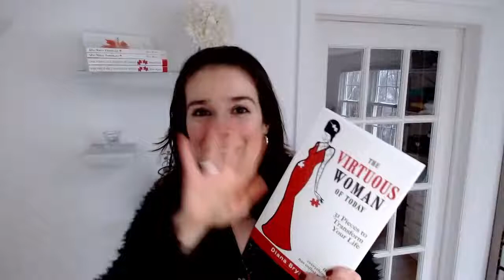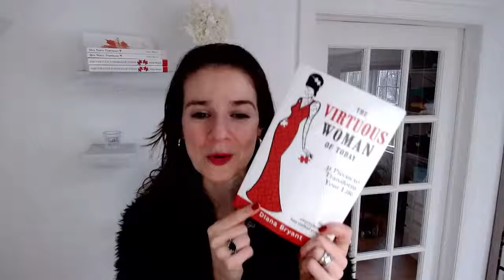How to Be A Bold and Courageous Woman - The Virtuous Woman Series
Live book study of The Virtuous Woman of Today. This book will teach you practical steps to become in the virtuous woman of proverbs 31. Today you will learn how to be a bold and courageous woman.